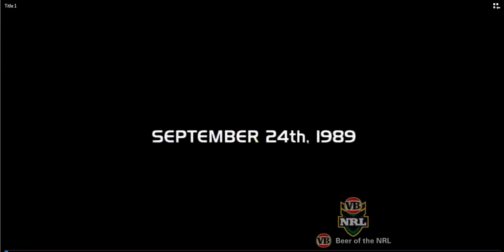Steve Jackson try 1989 grand final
This is the famous try that Steve Jackson scored in the 1989 grand final between the Balmain Tigers and the Canberra Raiders.